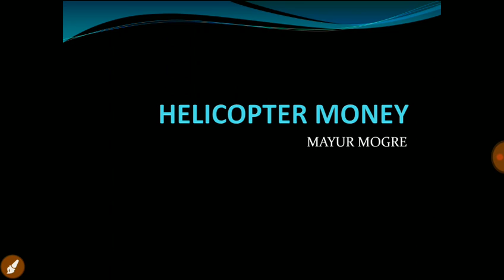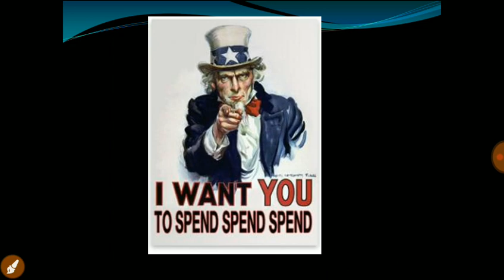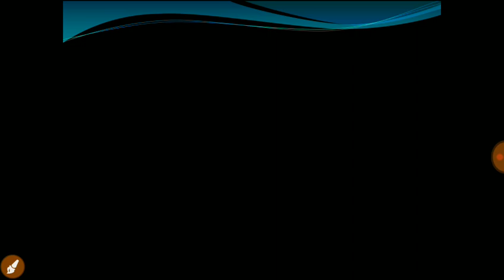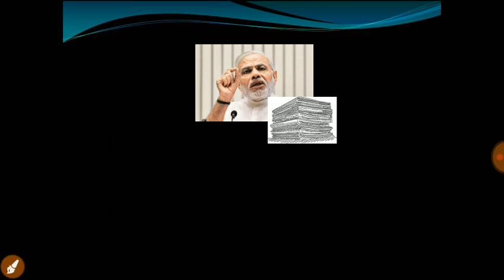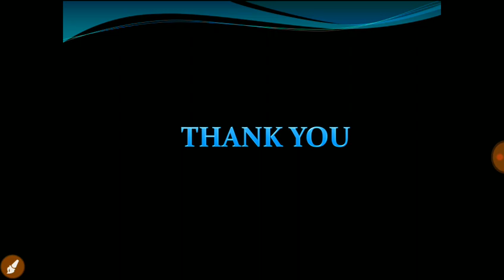What is Helicopter money? Economic Survey for UPSC/MPSC/STI/PSI/UPPSC and other government exam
In this video Helicopter Money has been Explained in a lucid way which is in news recently. very useful for government exams like UPSC/MPSC/Bank PO/STI/PSI.